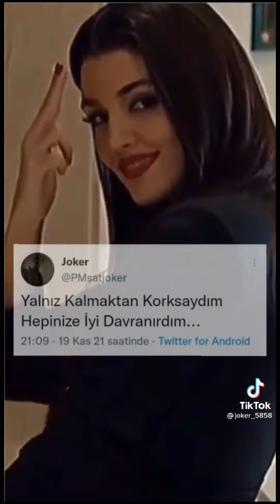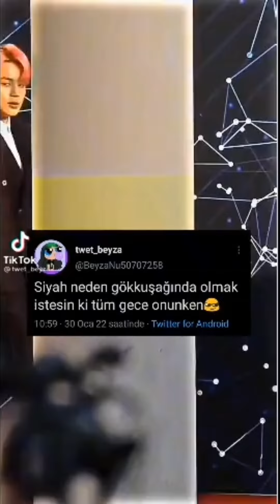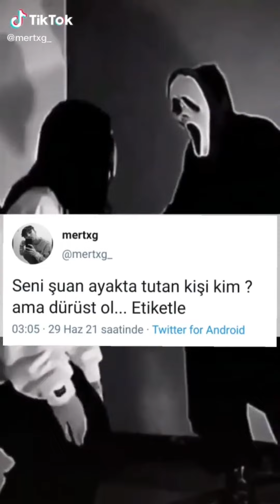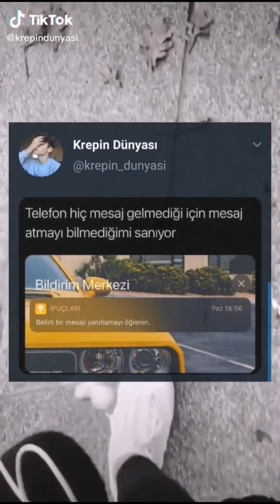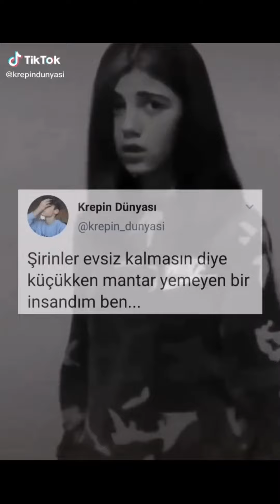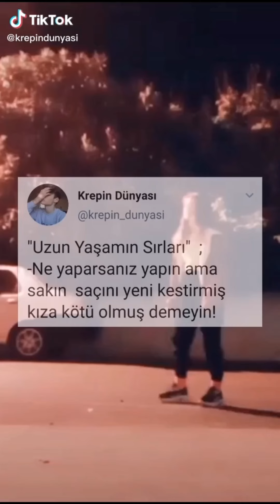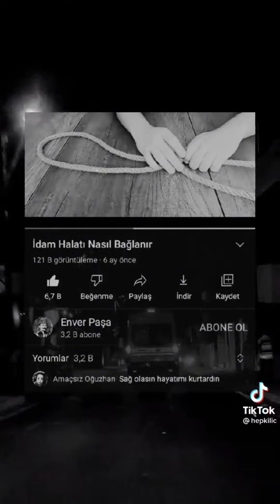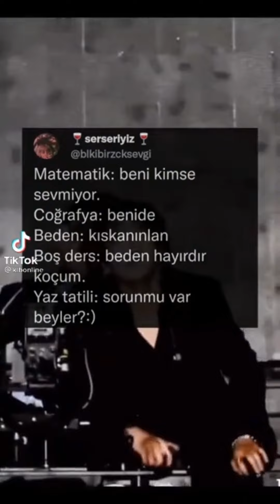tiktok Twitter akımı#1 ❤️tiktok